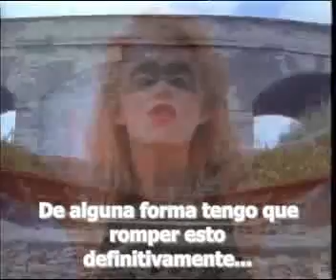Queen - Breakthru subtitulada en español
Queen Productions Ltd. under exclusive licence to Universal International Music BV

Queen - Breakthru